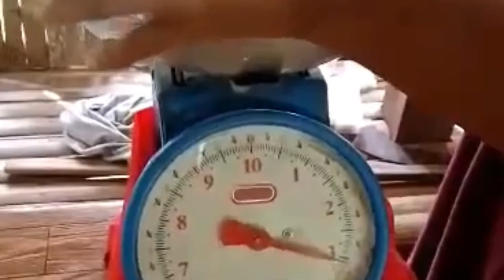One of the Reasons Why I Love This Hobby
It’s time for us to give back and share our blessing to others. This is not only a TCG channel.